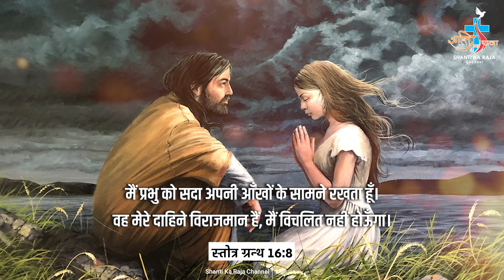Aaj Ka Vachan l Daily Word of God l PSALM 16:8 l 16 MAY 2024 l